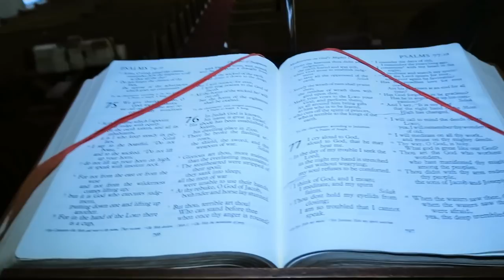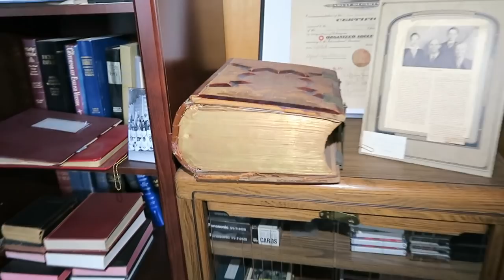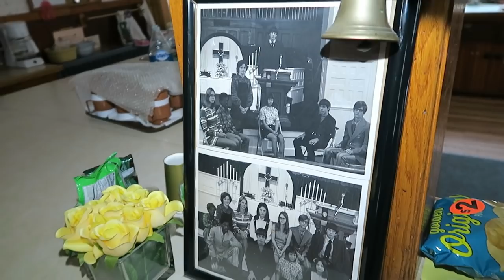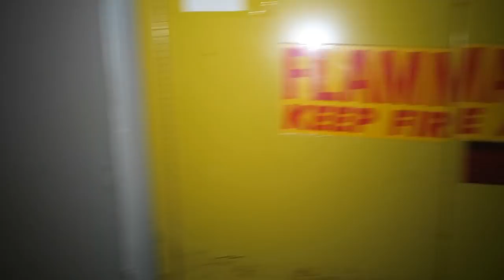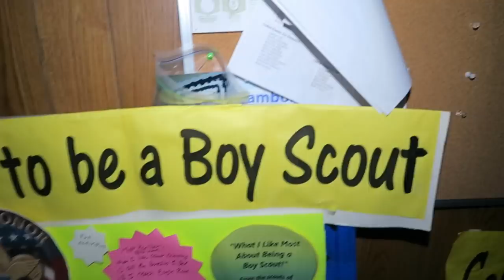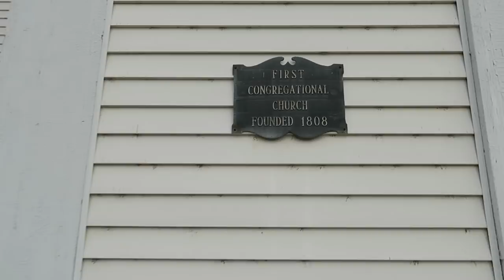Church (Founded In 1808) Closing... OMG!!!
Absolutely Beautiful First Congregational Church, Sadly Closing its doors! This church building was the first to be constructed in 1808. Entrance originally faced the Cemetery (on west side-gable elevation). An 1839 remodeling episode moved the entrance to the front gable facing the Main Street intersection and centered roof-top belfry with spire was added. A second and more involved remodeling episode occurred in 1894 when the building was raised, front entry divided between two new corner towers, stained glass windows installed and Queen Anne ornament applied. A special thank you for allowing BrotherFrankTV to film this amazing church as it closes.